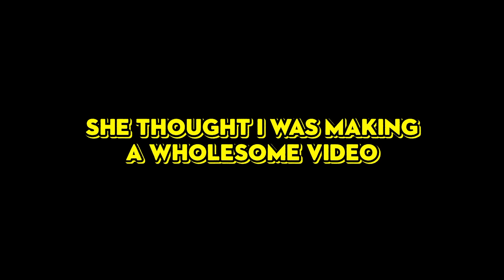Leading husband on as “MASK GIRL” prank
WELCOME BACK TO ANOTHER VLOG! Today we are back with the worst cringiest video in the history of the planet... i'm so stressed about this one. My apologies in advance...